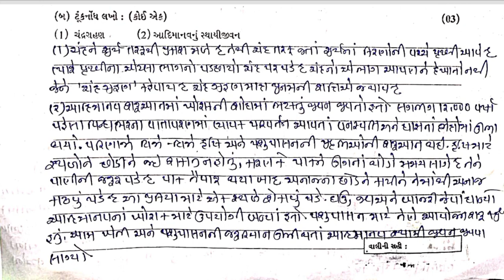Std6 Social science Test Paper Solution 02 08 23